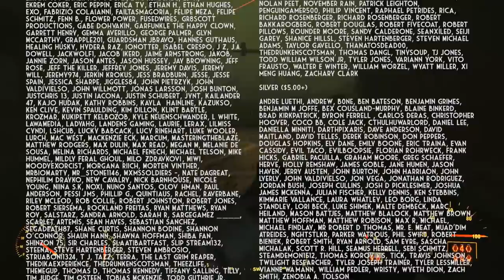Kasumi's Fate - Far Harbor Part 26